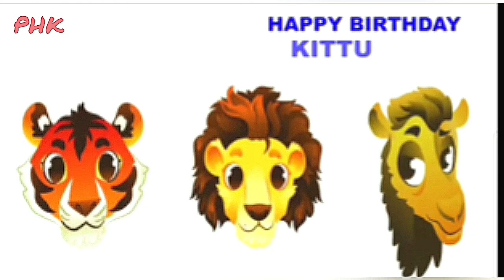Happy Birthday to You | Children Song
PHK Kids
Nursery Rhymes / For Kids / Children Song

kulang sa tubig
ibon pipit
nursery rhymes
nursery rhymes video
nursery rhymes tagalog
nursery rhymes youtube
kids songs remix
kids songs johny johny yes papa
kids vidoes for kids
kids fun tv
kids songs with lyrics
kids songs download
kids song video
kids song and dance
kids songs app
kids songs christian
kids song lyrics
kids song wheels on the bus
kids song youtube
kids cartoons
kids story in english
kids videos
kids songs to dance to
kids songs playlistursery rhymes
nursery rhymes video
nursery rhymes tagalog
nursery rhymes youtube
kids songs remix
kids fun tv
kids songs download
kids song video
kids songs app
kids songs christian
kids song lyrics
kids song youtube
kids cartoons